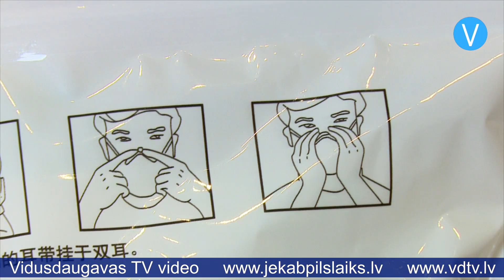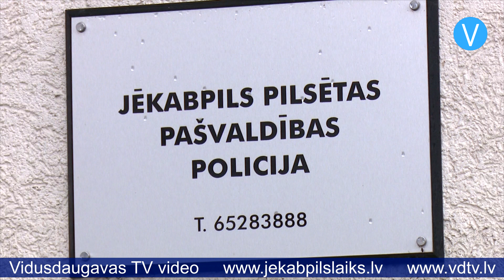Jēkabpils saņem 300 respiratorus no Ķīnas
Pateicoties Latvijas un Ķīnas parlamentu sadarbības grupai, Jēkabpils pilsētas pašvaldība saņēmusi 300 respiratorus, kas atbilst FFP2 klasei – tas nozīmē, ka šo aizsarglīdzekļu filtrācijas efektivitāte ir 94 procenti. Vietvarā par dāvinājumu pauž prieku, jo līdz šim tik augstas klases aizsarglīdzekļi pašvaldības iestāžu darbiniekiem nebija pieejami. Jēkabpils pilsētas domes priekšsēdētājs Aivars Kraps informē: “Respiratori nonāks pie tiem, kam šobrīd tie ir visvairāk vajadzīgi. Tā ir pašvaldības policija, bāriņtiesa un Sociālais dienests. No nākamās nedēļas mēs sāksim izsniegt dāvanu kartes ēdināšanai bērniem, šie darbinieki, kas to darīs, arī būs nodrošināti ar šiem respiratoriem.”

Jēkabpils pilsētas pašvaldības policijas darbiniekiem regulāri jānodrošina kārtība Covid-19 analīžu nodošanas punktā. Arī citu darba pienākumu veikšanā nav iespējams izvairīties no kontaktiem ar citiem cilvēkiem. “Mums jāiet uz fizisku kontaktu, ja ir runa par fizisku aizturēšanu administratīvo pārkāpumu jomā vai dzērāja transportēšanu,” skaidro pašvaldības policijas priekšnieks Indulis Surkulis. “Mēs esam spiesti kontaktēties, bet mēs nezinām, kāds viņš ir, vai viņš ir kontaktā bijis ar kādu no saslimušajām personām.”

Respiratori noderēs arī Sociālā dienesta darbiniekiem, kuriem ikdienā jākontaktējas ar klientiem ciešā kontaktā, piemēram, aprūpētājiem, kuri joprojām turpina sniegt palīdzību veciem un slimiem cilvēkiem mājās. “Līdz šim mums bija parastās maskas – tās, kas nopērkamas aptiekās, bet tās ilgstoši nevar lietot. Protams, ka šie respiratori būtu vēl labāki, tad visas astoņas stundas ar vienu respiratoru var nostrādāt,” saka Jēkabpils Sociālā dienesta Aprūpes mājās biroja vadītāja Aija Eglīte.

Ņemot vērā, ka ik dienu, izmantojot respiratorus, strādās aptuveni 20 pašvaldības darbinieki, šo aizsarglīdzekļu Jēkabpils pilsētas pašvaldībai pietiks tikai dažām nedēļām, bet vietvarā uzsver, ka tuvāko dienu laikā jābūt piegādātiem respiratoriem un aizsargtērpiem, ko pašvaldība pasūtījusi no saviem līdzekļiem.

Sandra Paegļkalne